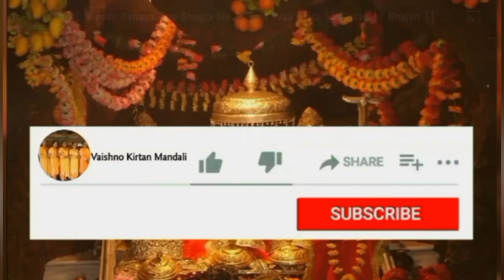मैं नहीं थकदी मां जयकारा तेरा बोल के ।। सातवें नवराते कालरात्रि मां का सुन्दर भजन जरूर सुनें 🙏🏻🌹